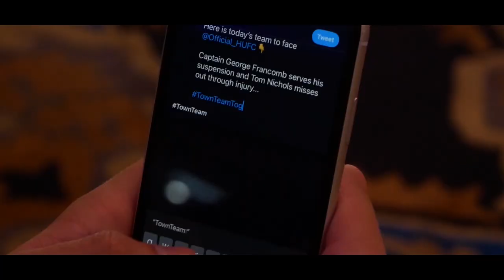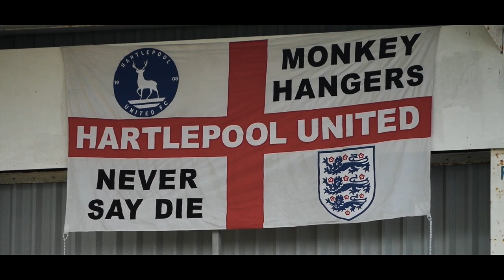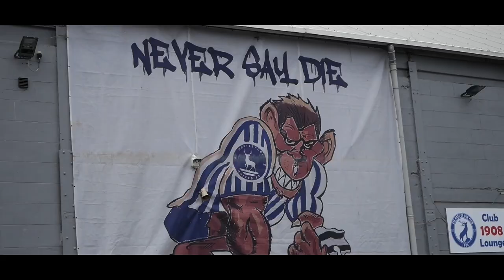MATCHDAY UNCUT - Episode 3 | Hartlepool United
Reds videographer Charlie Palethorpe captures Crawley's trip to Hartlepool United from pitch side. This is MATCHDAY UNCUT!